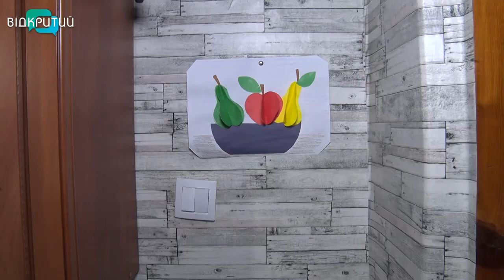Як правильно підтримувати людей, що відчули подих смерті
«Як я можу тобі допомогти?» Військові, поліцейські, рятувальники та цивільні - тисячі українців пройшли бойові дії, полон, окупацію. Тисячі ще й досі живуть у цій страшній кривавій реальності війни. А ті, хто у відносній безпеці, щодня чекають на возз'єднання з  найріднішими. Серед нас багато людей, які потребують допомоги. Та як їм зарадити так, аби не зробити гірше? Про правила підтримки та коректного спілкування -  розповість Катерина Аникєєнко.